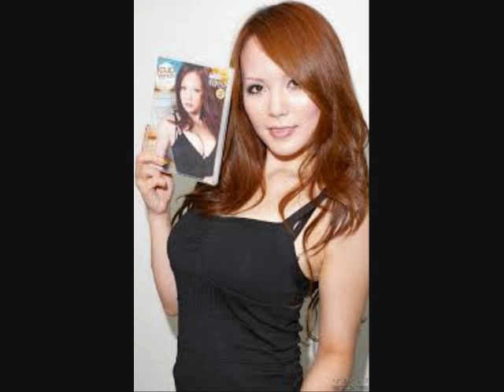risa arisawa Top Picture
Top Picture Top Picture Top Picture Top Picture Top Picture Top Picture